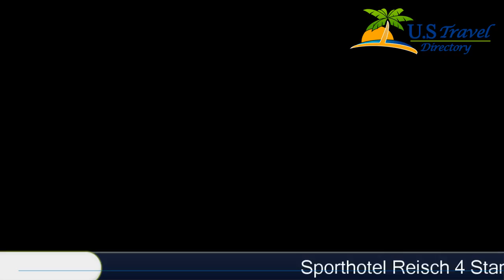Sporthotel Reisch - Kitzbühel Hotels, Austria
Sporthotel Reisch 4 Stars Hotel in Kitzbühel ,Austria Within US Travel Directory One of our bestsellers in Kitzbühel! Sporthotel Reisch is a traditional 4-star hotel located in the heart of Kitzbühel, only a few minutes' walk from the Old Town and the casino.
The Kaiserstuben restaurant serves seasonal Austrian and international dishes.
The Body & Soul spa centre offers a sauna, a steam bath and an infrared cabin for free.
 Massages and beauty treatments, as well as the use of the sun bed, come at an additional cost.
Free outdoor parking is offered, while garage parking is available at a surcharge and needs to be requested in advance (subject to availability).
The Hahnenkamm Cable Car is just a 5-minute walk away from Sporthotel Reisch.
 4 golf courses of the region and Lake Schwarzsee are in the immediate vicinity.

Location in : , zip 6370 , Kitzbühel, Austria